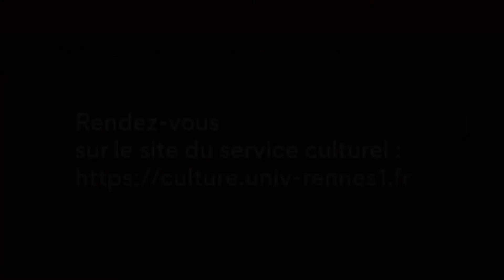Présentation atelier théâtre masqué en espace public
Intervenantes : Edith Lizion et Margot Cervier // Saison 2020-21

Service Culturel - Université de Rennes 1